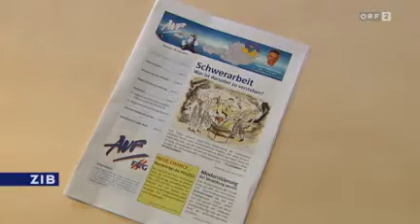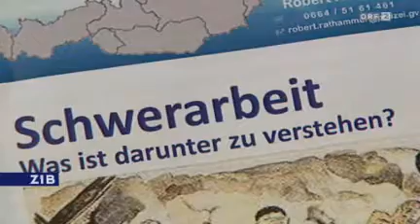FPÖ sorgt erneut für Aufregung - AUF Gewerkschaft - ZIB 1.8.2011 - 19:30 Uhr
FPÖ sorgt erneut für Aufregung
Wenige Tage nachdem der Abgeordnete Königshofer von der FPÖ ausgeschlossen wurde, sorgt die Freiheitliche Polizeigewerkschaft für Empörung. In der Gewerkschafts-Zeitung werden die Arbeitsbedingungen der Polizei mit Bildern dargestellt, die Zwangsarbeiter in einem Konzentrationslager zeigen.
(Quelle: ORF)